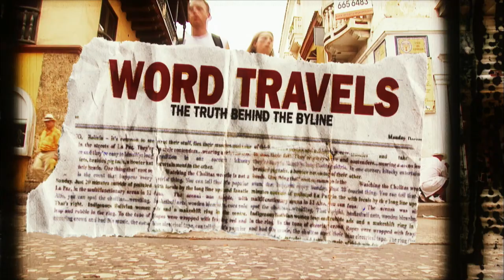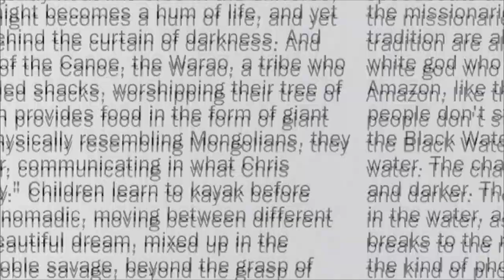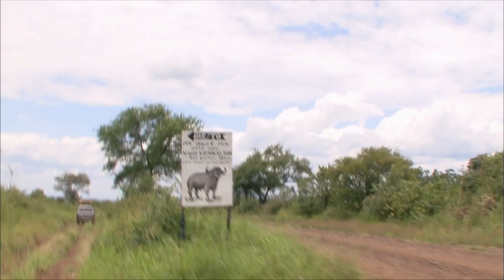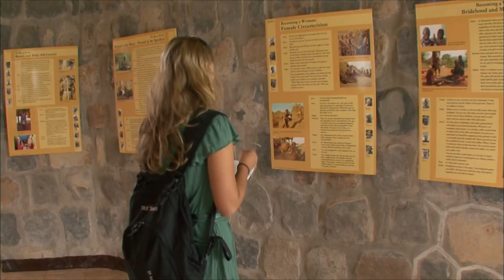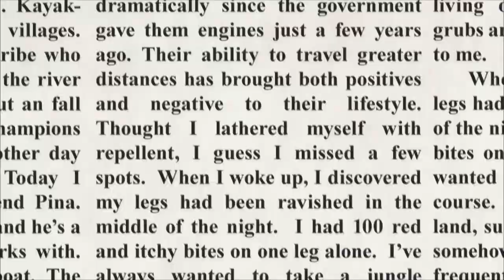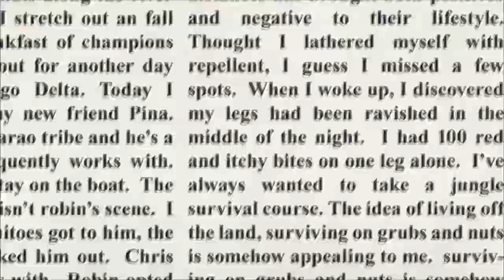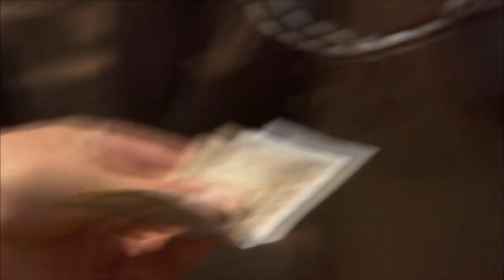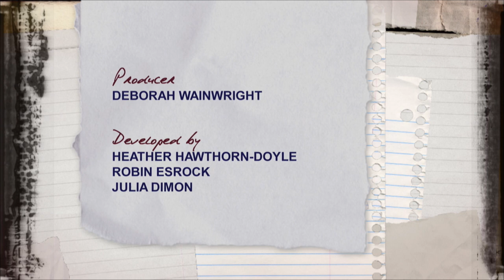Ethiopia South - Word Travels - Go Xplorer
Robin and Julia brave an exhausting road trip to one of the world's most culturally diverse regions inhabited by over 50 distinct tribes and cultures. Travelling through the Lower Omo Valley, what they discover both shocks and inspires them, as they grapple with their ethical responsibilities when promoting tourist activities.